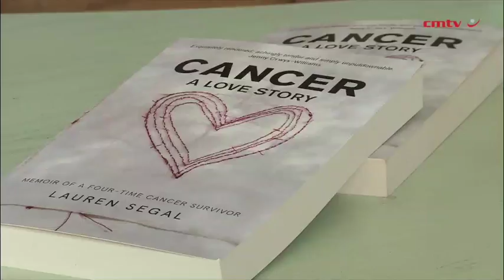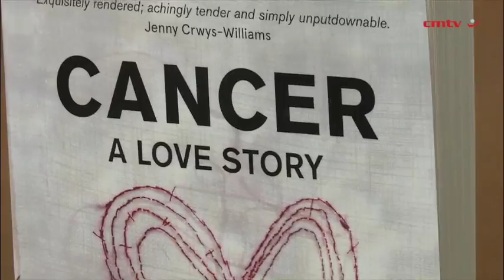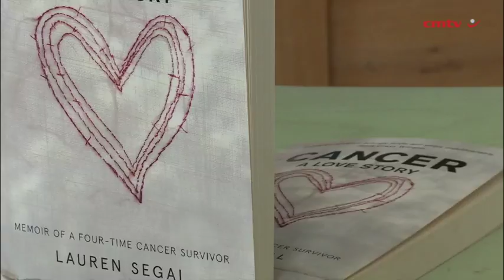Cancer: A love story – Lauren Segal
When Lauren Segal receives a call from her husband one wintry morning in 2014, the furthest thing from her mind is her biopsy results. For two years she’s been living a cancer-free existence after a double mastectomy that has put her in the clear. The call shatters the foundation of her world – the lump she thought was scar tissue is malignant. Her cancer is back.